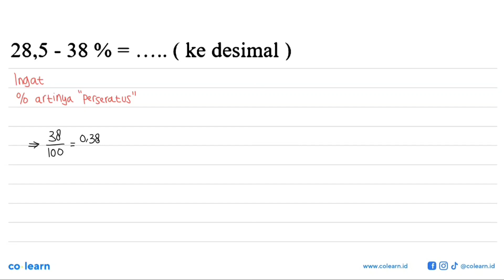28,5 - 38 %=.....( ke desimal )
28,5 - 38 %=. ( ke desimal )

Topik atau Materi: Pecahan Desimal dan Persen - BILANGAN BULAT DAN PECAHAN - BILANGAN - Matematika Kelas 7 SMP -

00:00 : Bedah Soal
01:00 : Konsep, rumus dan pengertian Pecahan Desimal dan Persen
01:18 : Langkah penyelesaian soal
-1:23 : Jawaban akhir
-1:53 : Penutup